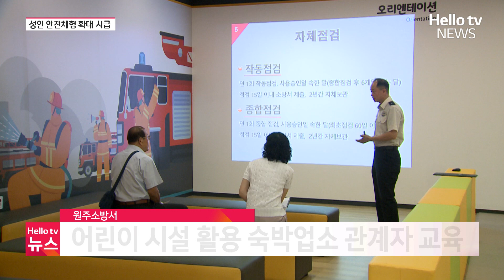성인도 안전 체험 교육해야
한 달 전 경기도 부천의 한 호텔에서 발생한 화재로 많은 인명피해가 났죠.
화재 발생 시 숙박업소의 초동대응과 안전한 대피가 이뤄졌다면...
하는 안타까움이 가시질 않는데요.
실제 긴급상황이 발생했을 때 대처 방법을 알고 있더라도
실행에 옮기기는 쉬운 일이 아닐 것 같습니다.
이론만으로 알고 있는 대피 방법 등 안전 수칙을
몸으로 익히는 체험교육의 필요성이 강조되고 있습니다.

📌 카카오톡 ID : 헬로tv뉴스